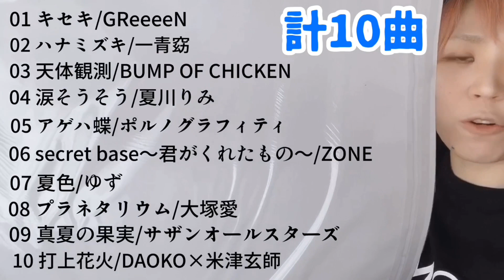FIRST TAKE風/一発録り【夏うたメドレー名曲10選】歌ってみた＆喋り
こんにちは！
夏うたサビ部分を色々集めてメドレー作って一発録りで歌いましたᐠ( ᐛ )ᐟ
ずっとやかましいです。
そして壁に貼ってある御札みたいなんは何かの御利益あるやつなのでご安心を...。

って事で是非夏を感じて懐かしんで貰えたら幸いですᕙ(  ˙-˙  )ᕗ
リバーブのみかけてあります♪
音程修正など全くしておりませんので音程しっかり外れてる所ありますがどうかご了承ください┏○ﾍﾟｺｯ

ーーーーーーーリストーーーーーーー
・キセキ/GReeeeN→2:16
・ハナミズキ/一青窈→3:24
・天体観測/BUMP OF CHICKEN→4:02
・涙そうそう/夏川りみ→4:32
・アゲハ蝶/ポルノグラフィティ→5:14
・secret bace〜君がくれたもの〜/ZONE→5:58
・夏色/ゆず→6:41
・プラネタリウム/大塚愛→7:08
・真夏の果実/サザンオールスターズ→7:58
・打上花火/DAOKO×米津玄師→8:50

※Instagramにもリクエストして頂いた曲を歌ってアップしていきます！(勿論YouTubeにも！)
じゃんじゃんリクエスト下さい🎶
そしてご視聴宜しくお願いします！！

※公香ボイトレスクール✨
是非是非興味ありましたらお声かけ下さい🎶
●公香ボイトレスクール(岐阜)HP●

miyaki.kimikaで検索🎶
「公香です。」でも出てきます🎶

「kimika06291107」

今後ともどうか宜しくお願い致します✨(* ᵕᴗᵕ ))